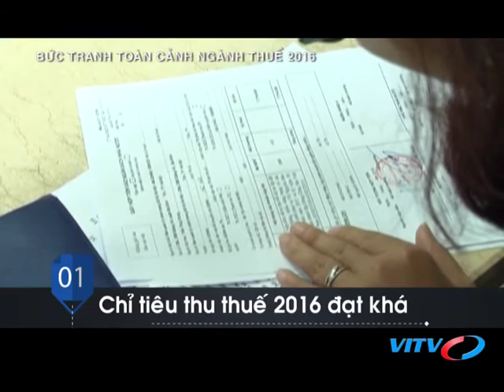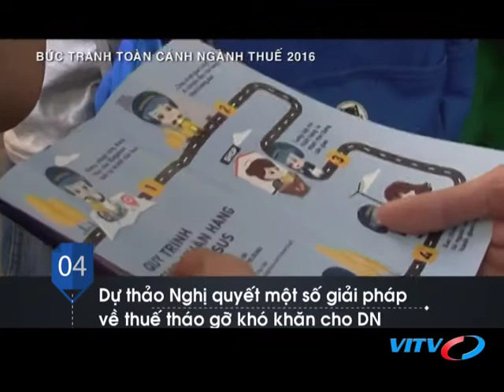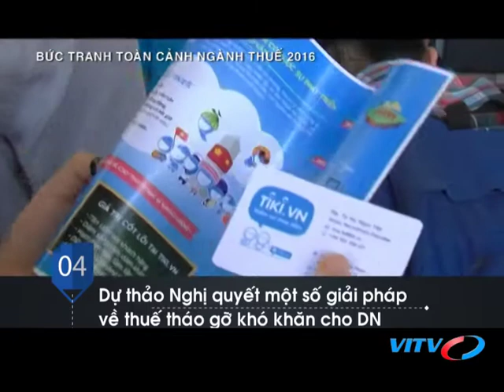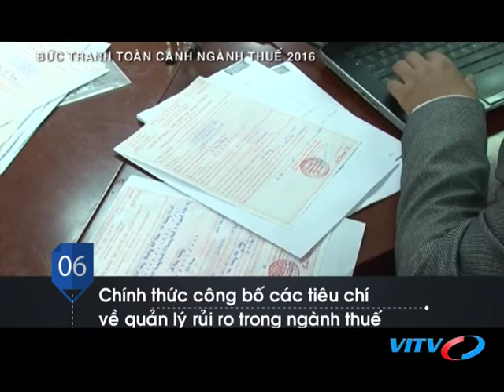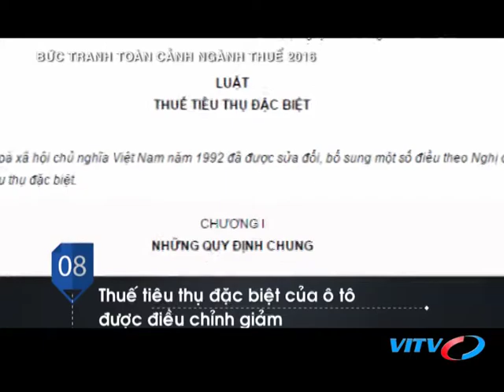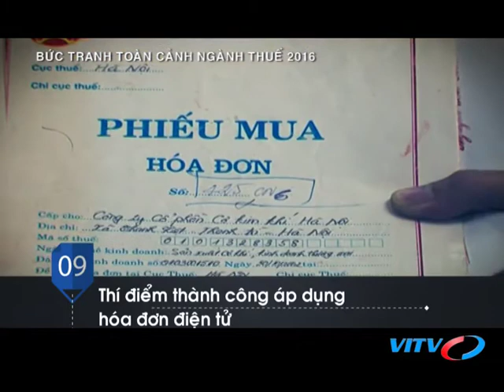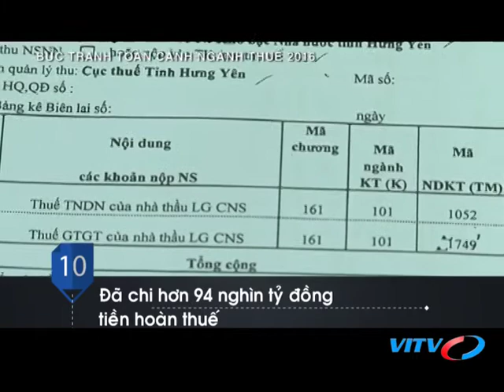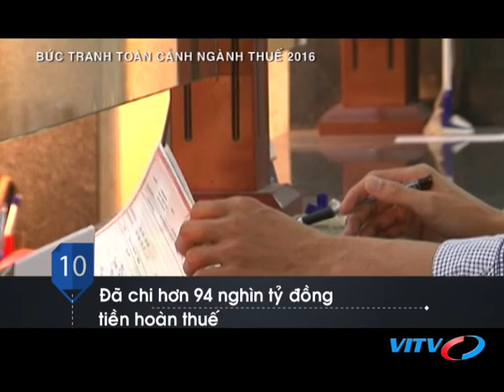VITV - Tài chính thuế - BỨC TRANH TOÀN CẢNH NGÀNH TÀI CHÍNH 2016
VITV - Tài chính thuế - BỨC TRANH TOÀN CẢNH NGÀNH TÀI CHÍNH 2016  phát sóng 21:30 ngày 28/12/2016